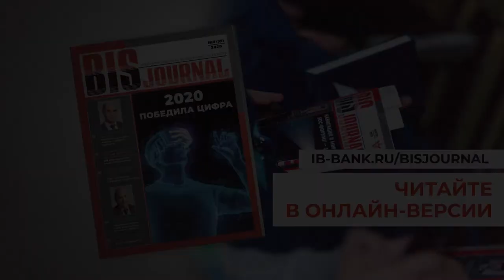BIS Journal #39 — Читайте в новом номере! | BIS TV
Советы о строительстве SOC 2.0, новости регулирования, мнения экспертов мира ИБ, аналитика, обзоры и исторические очерки — ищите в новом номере BIS Journal!

Читайте в тридцать девятом номере «BIS Journal — Информационная безопасность банков» всё самое важное о ключевых темах мира информационной безопасности в 2020 году.

На страницах BIS Journal №4(39):
➢ Как построить SOC 2.0 — рекомендации приглашённого редактора Алексея Лукацкого и лайфхаки от экспертов отрасли;
➢ Изменения в регулировании для финансовых организаций: риск-профили и киберучения — в статье Артёма Сычёва (Банк России);
➢ Крупные банки делятся опытом по внедрению ИБ-ГОСТа, искусственного интеллекта и технологии блокчейна;
➢ Продукты лидеров рынка ИБ: Центр киберустойчивости на аутсорсинге, сценарии защиты и «консервирование» уязвимостей;
➢ Офлайн-мероприятия: живое общение специалистов на PKI-Форуме, CISO Форуме и Форуме ВБА.

Также в номере: новости отрасли, эссе о трудовых отношениях и информационной безопасности, как не дать рядовым сотрудникам попасться на уловки социнженерии, история криптографической службы Российской империи, анонс книги авторов BIS Journal для юных читателей о криптографии в нашей жизни.

Ищите новый выпуск журнала на крупнейших мероприятиях отрасли, а также читайте онлайн-версию

Ежеквартальный журнал «BIS Journal — Информационная безопасность банков» издаётся Медиа Группой «Авангард» с 2011 года в печатном и электронном виде. Зарегистрирован Федеральной службой по надзору в сфере связи, информационных технологий и массовых коммуникаций, свидетельства ПИ № ФС 77–61378 и ЭЛ № ФС 77–61376. Адрес электронной версии